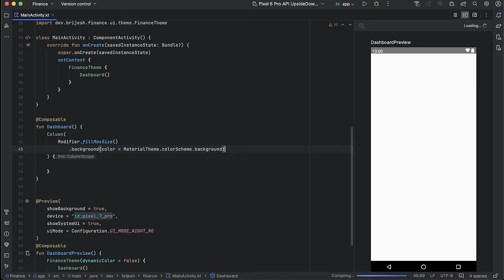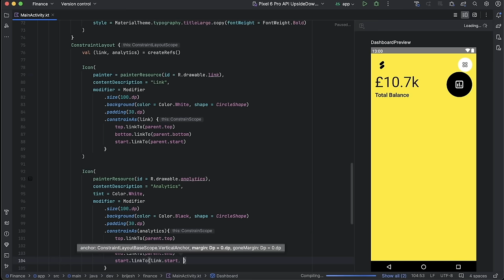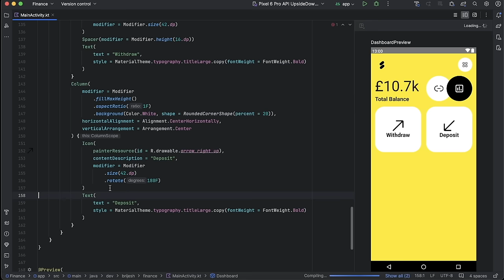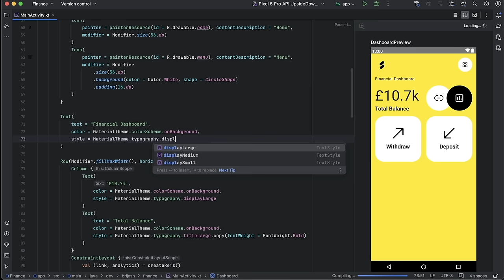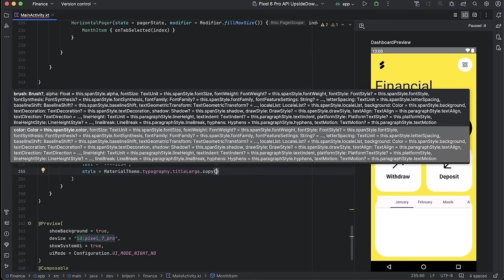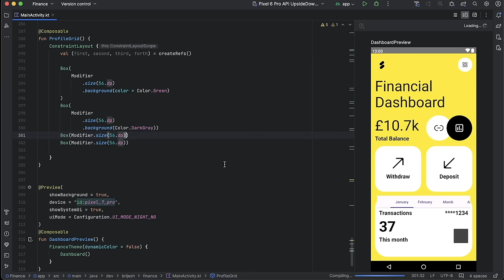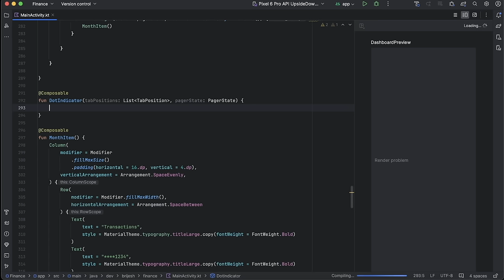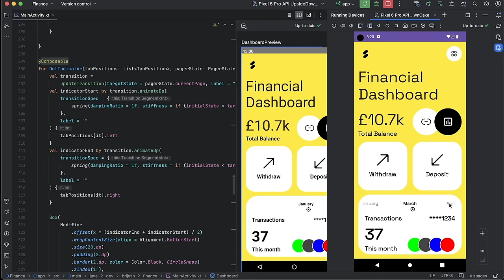Jetpack Compose Finance Dashboard Tutorial: Build a Stunning App UI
Want to learn how to design a user-friendly finance dashboard app? In this comprehensive Jetpack Compose tutorial, we'll guide you through the entire process, from setting up your project to adding interactive elements. Whether you're a beginner or an experienced developer, this video is packed with valuable tips and techniques to help you level up your mobile app development skills. Follow along and create a stunning finance dashboard UI today!